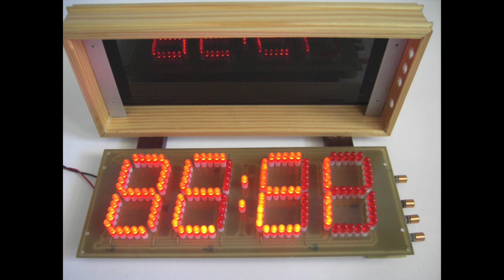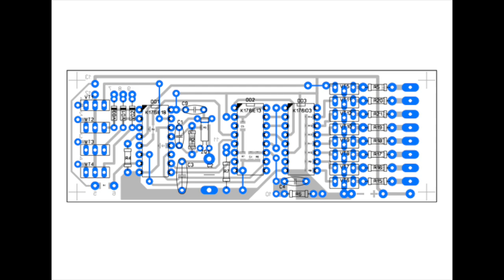K176iE18 based Big LED clock , but no P2K switches (2017) remake (2023)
Now making projects based on soviet made K176 clock chips is for poeple living in former USSR republics only, I guess.
Since stupid western rules blocking the regular poeple outside from trading with Russia no more old chips are available on international markets.

Starting 1963 in Europe there was a time when polititians did much better following the idea of "Change through approchement"  allows understanding & changing, allows getting closer, prevents poeple from shooting each other."

Fuck the stupid forum operators / bots. (making false claims)
The video will stay as long as no fucking delivery men in the middle, idiots in general,  demand " remove the stuff", they have absolutely NO rights on.
Probably the bad guys do not serve the creator of the clock at all.

The creators intention has been on all projects we have found,
community spirit first: "make, share, distribute, contribute" - with no limitations.
He did not put fucking IP-shit in the envelope.

We name the author, give him credit, we link to the source naturally.
Fair treatment, right?

See the other K176 based clocks and generators I have shown on video.
The pictures and files (modified by me a bit) were taken from Radio Hobby amateurs web site forum.
Note:
1. Do not run the K176 chips on 12Volt for more than 3 seconds. Stay safe at 9V(+- 0.5 percent).
2. Recently I got new old P2K switches in the mail, mfg date 1992!
I got the proof in my hands, the switches used by Alex are NOT of the P2K type.
Be aware!
The contact pin grid would be 6.1x3.96mm, the switch assembly mount holes distance 18mm.
For the datasheet of P2K switches see the project folder.

The archive has one layout with SMD, the other with TTH.